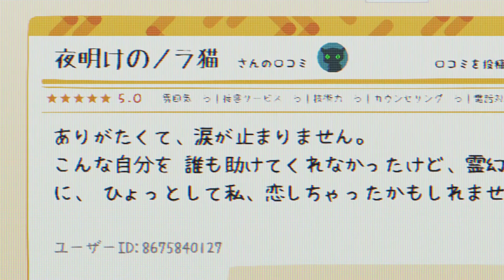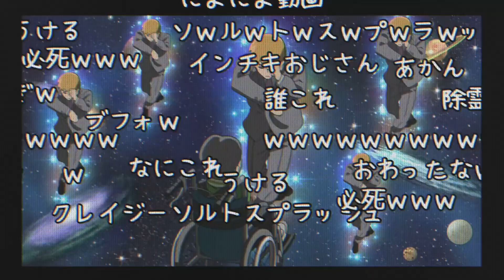Reigen Is The Best Supporting Character This Season (Winter 2019)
The episode 7 of Mob Psycho 100 season 2 resonated with me on a personal level. I saw a part of my present self in Reigen Arataka and my past self in young Mob (Kageyama Shigeo). This episode was a perfect 10/10 for me. It made me cry tears of sadness as well as tears of joy and happiness.

How did this episode make you feel?

Another Great Video on Reigen:
What Reigen Learned in Mob Psycho 100 (Season 2) [Hiding in Public]: